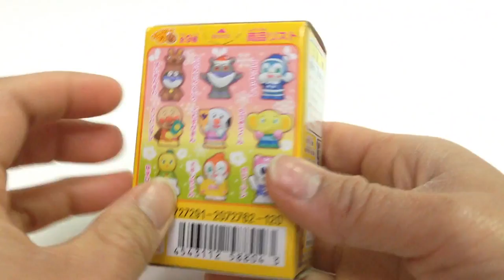あつまれアンパンマン36☆ゆずひめ